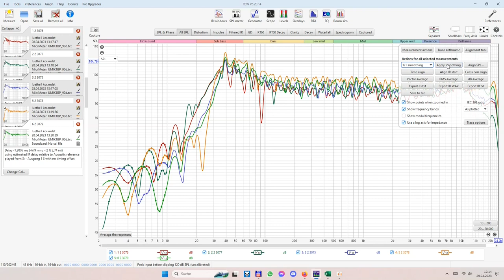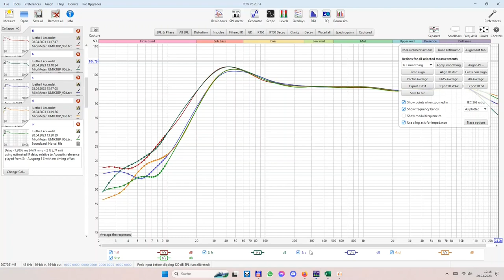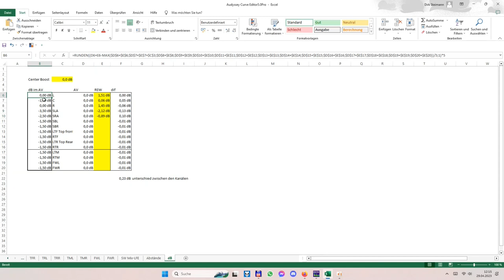Pegelanpassung für Audyssey mit REW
Mithilfe von REW alle Pegel untereinander anpassen und dank der Excel wird nichts ins + geregelt.

gemacht

Hier findet ihr die anderen Systemübergreifenden EA REW Versionen